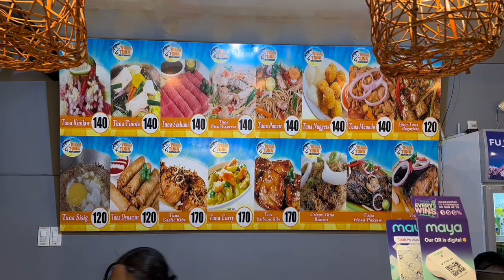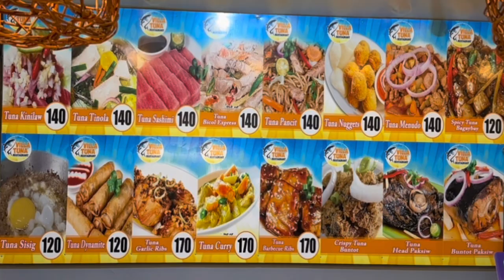Villa Tuna Restaurant | Arne Mae Drapiza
legit 100% yummy yet affordable all TUNA dishes!!!
if you're a TUNA lover, then this resto is perfect for you...
location: Iponan, Cagayan De Oro City (beside Citymall)